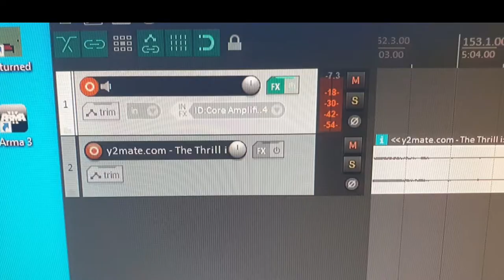Combining Blackstar Core Id with Amplitube 4